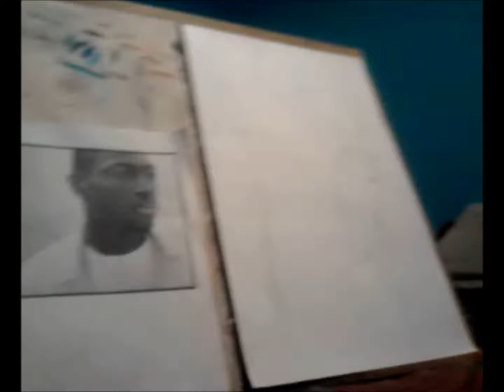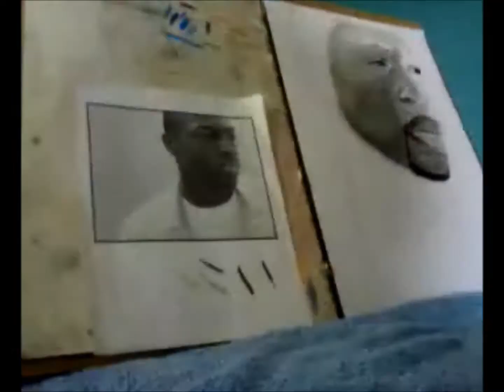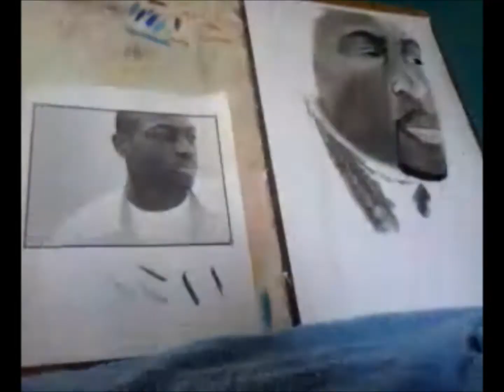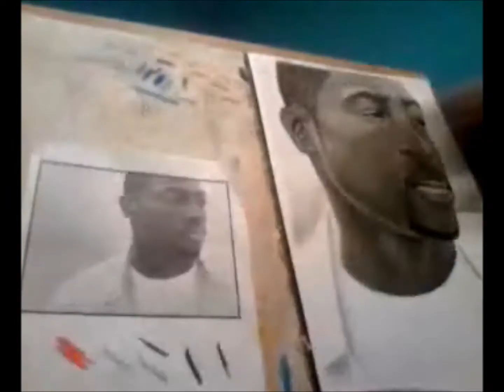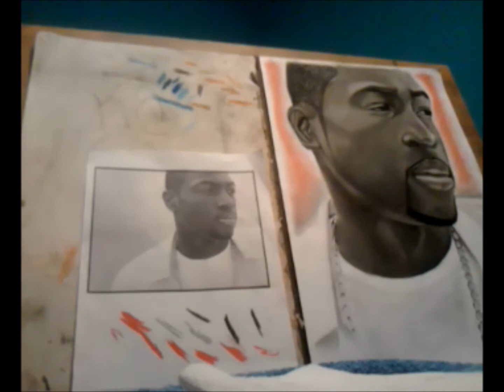Dwyane Wade speed drawing "Dollar and a Dream II"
Greg Alexander 15 years old...
Dwyane Wade speed drawing...
I used pencils, charcoal pencils, soft pastels, pastel pencils, and a kneaded eraser.

DWYANE WADE SPEED DRAWING (best on youtube?)